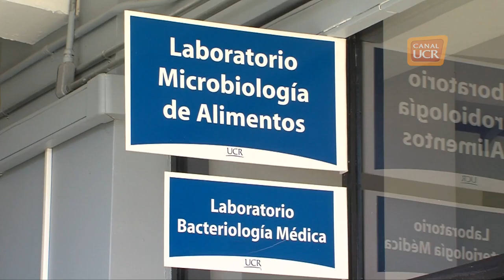Arcobacter por Jose Durán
Hace 4 años el Laboratorio de Microbiología de Alimentos de la UCR se ha investigado la bacteria de Arcobacter, un gérmen poco común y perjudicial para la salud humana

Conozca más sobre esta bacteria en esta cápsula elaborada por Jose Durán